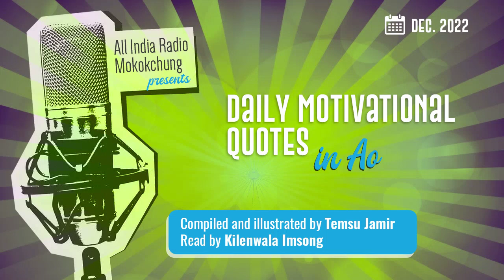Daily Motivational Quote in Ao | 3rd Dec 2022